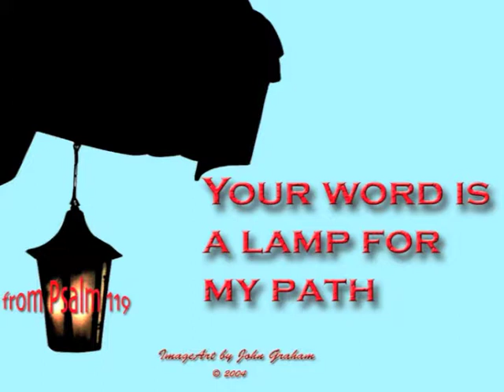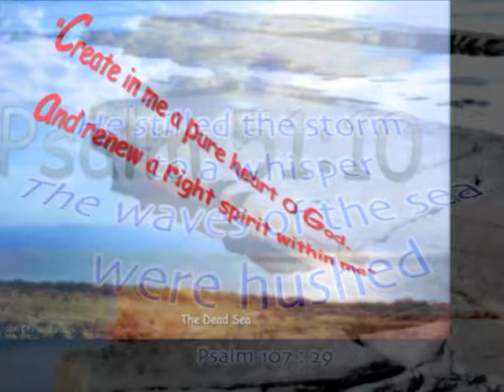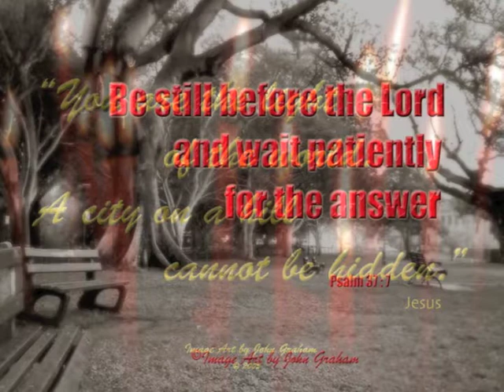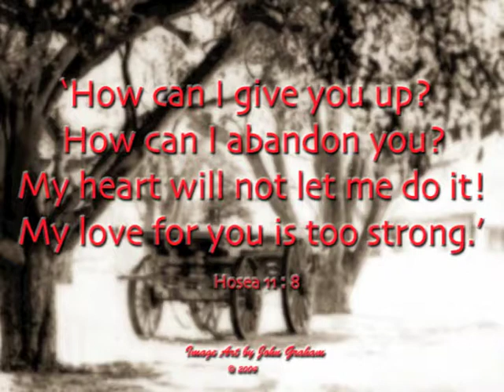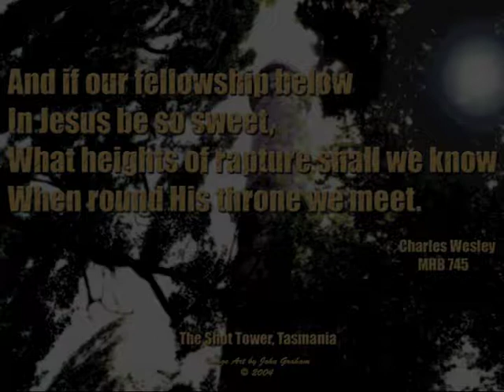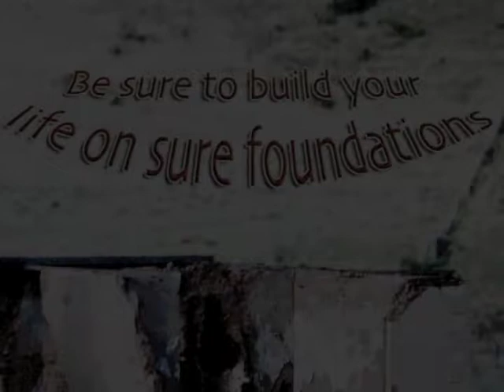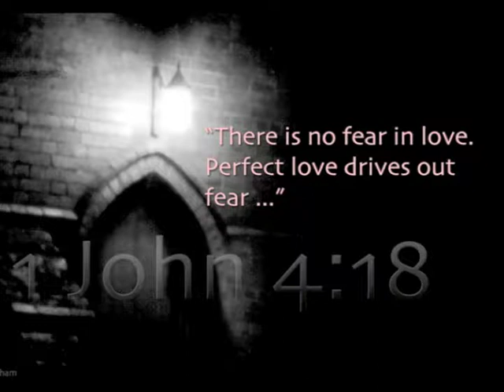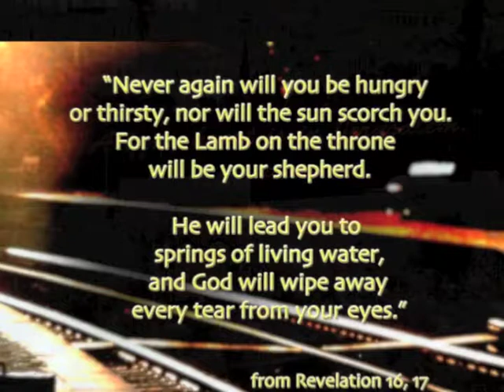Moving Pictures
A selection of bible texts with music to encourage you to hold
fast to your belief in God